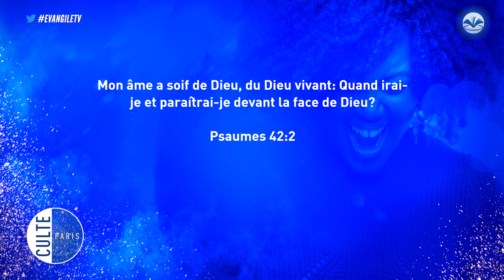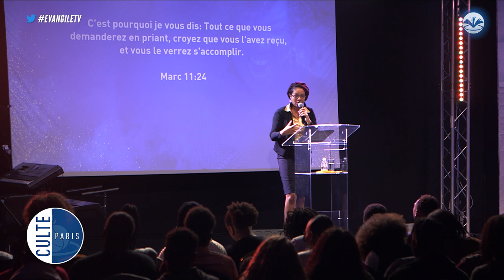Régner dans la prière dans les 3 dimensions - Pasteur Paulette TSENGUE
culte 1 du 11 nov 2018